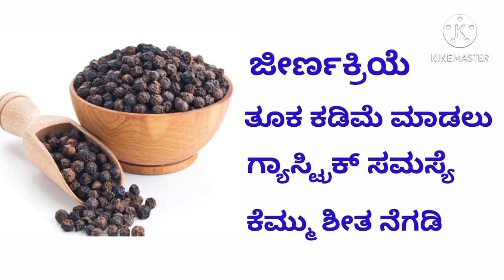ಮೆಣಸಿನ ಪಜ್ಜಿ/ಬಾಣಂತಿ ಆಹಾರ/pepper gojju/new mom Foods/Vlogs with Ammu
I lovecan't guarantee that all of you the makeup and skin care products.
I recommended will suit you please test the product before using them.